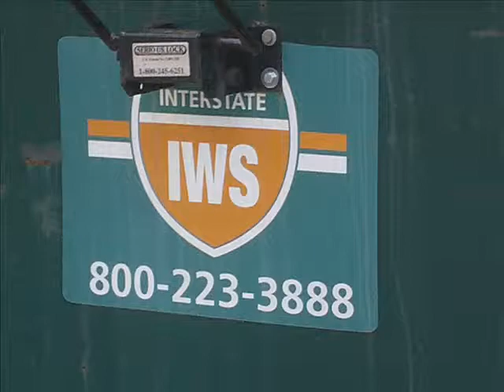IWS picture slide show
a iws picture slideshow